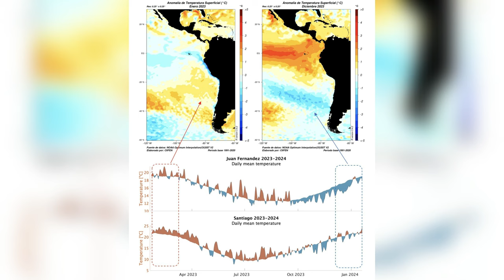INCENDIOS FORESTALES AFECTANDO CHILE